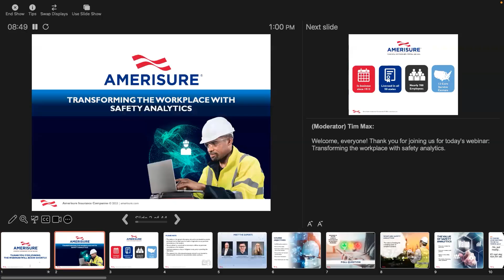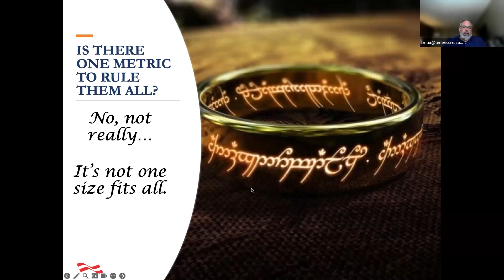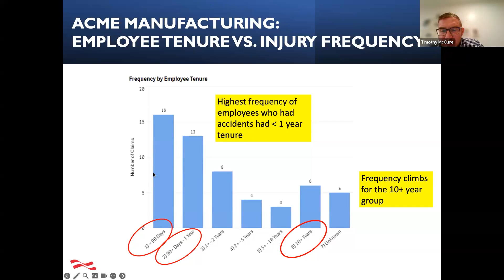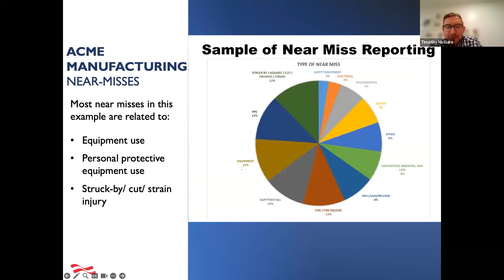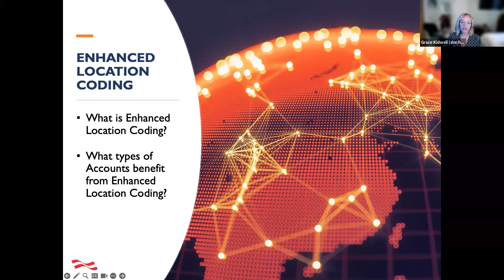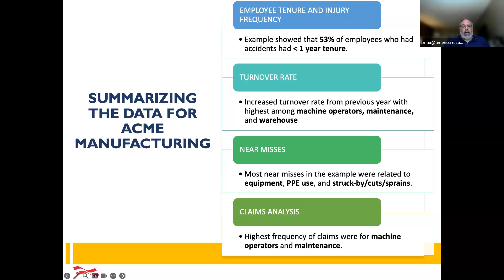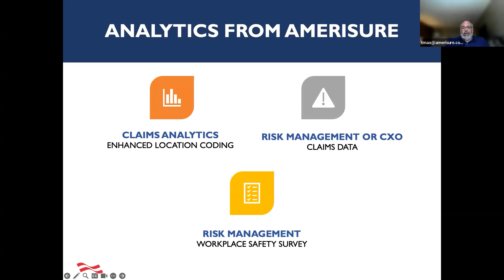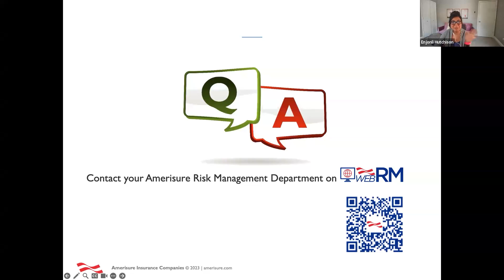Transforming the Workplace with Safety Analytics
Please join us to learn how you can utilize safety data to improve your organization’s safety culture and transform your workplace into a safer environment for your employees.

You will learn:
How incorporating safety analytics into your program can improve safety and impact your bottom line
Which safety metrics are the most valuable to track